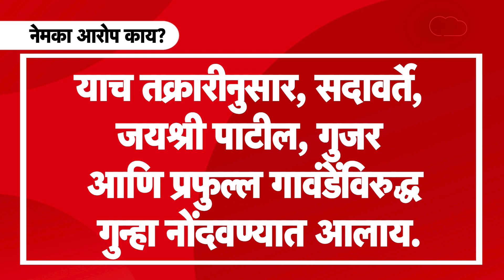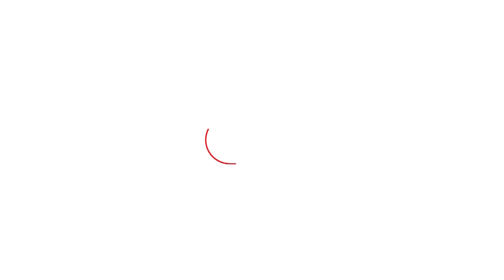Gunratna Sadavarte यांची ‘ती’ कुंडली सरकार उघडणार? Jayshree Patil यांच्या अडचणीतही वाढ| Sharad Pawar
गुणरत्न सदावर्ते यांच्या एका पाठोपाठ एक गुन्ह्यांची कुंडली समोर येतेय. सिल्वर ओक हल्ला प्रकरणात अडचणी वाढलेल्या असतानाच नवनवी प्रकरणं समोर येत आहेत. येत्या काळात या गुन्ह्यांमध्ये वाढच होण्याची चिन्हं आहेत. याच FIR कुंडलीमुळे सदावर्तेंना पोलिसांकडून महाराष्ट्र दर्शन घडणार असल्याचं म्हटलं जातंय. राष्ट्रवादी काँग्रेसचे अध्यक्ष शरद पवार यांच्या घरासमोरील हल्ला प्रकरण चांगलंच तापतंय. एसटी कर्मचाऱ्यांचे वकील असलेल्या गुणरत्न सदावर्तेंना पोलिसांनी अटक केली आणि कोर्टातूनही त्यांना जामीन मिळाला नाही. एका प्रकरणाचा गुंता वाढत असतानाच नवंनवी प्रकरण समोर येत आहेत. त्यामुळे गुणरत्न सदावर्ते आणि त्यांच्या पत्नी जयश्री पाटील यांच्या अडचणी वाढण्याची शक्यता आहे.